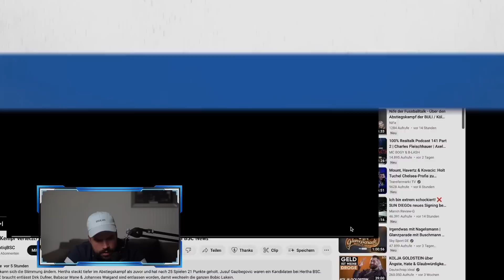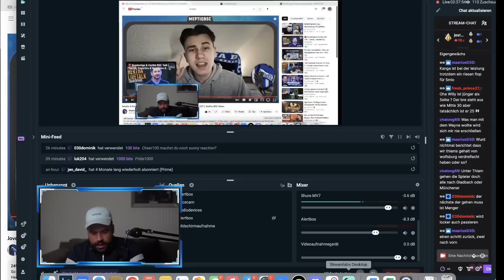Fällt Marc-Oliver Kempf bei Hertha aus? Hertha kündigt MA auf der Geschäftsstelle uvm. TCT #31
Folgt  & mir auf unserem brandneuen Kanal! Hier werden unsere Talks wöchentlich hochgeladen sowie Videos zu Bundesliga, Serie A, Premier League

Bilder: City-Press

Für Live-Watchalongs!

Falls Ihr mich finanziell Supporten wollt!